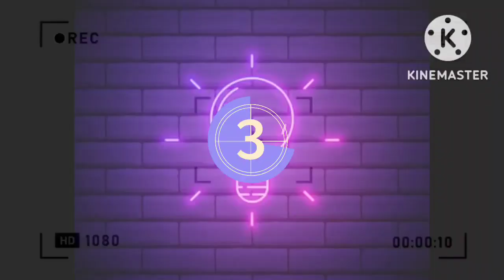KJ KUAT BERDRAMA KATA RAMANAN#pru15